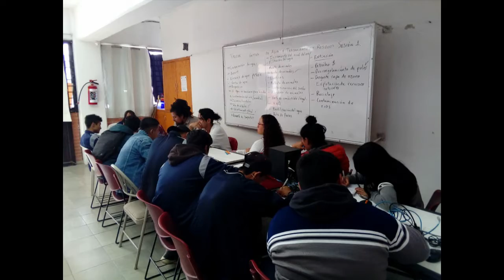Actividades del mes noviembre 2019